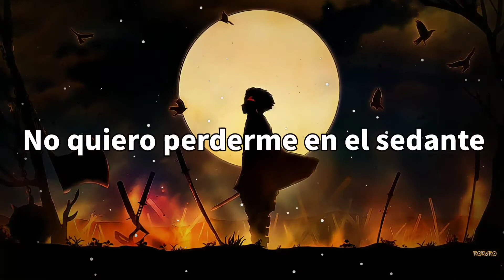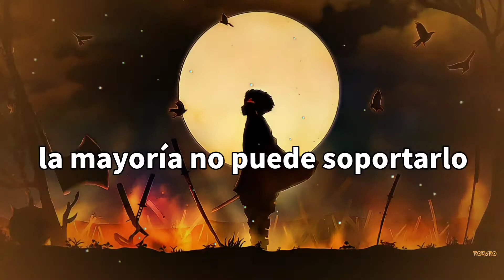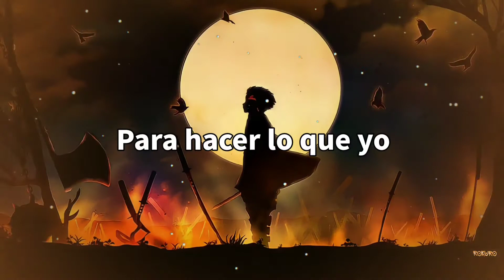NEFFEX - The Itch (ft. Josh A)「Sub Español」(Lyrics)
Anime: Kimetsu no Yaiba
Personaje: Tanjiro Kamado

✓La imagen no es mía, le pertenece a su autor✓

► Lyrics ◄

Welcome to the freak show the best in town (Ha ha ha)
Wait
I'll takе a stab
I gotta' facе the facts

[Chorus: NEFFEX]
Lonely nights
'Cause I'll do anything
To make what I want a reality

[Chorus: NEFFEX]
Lonely nights